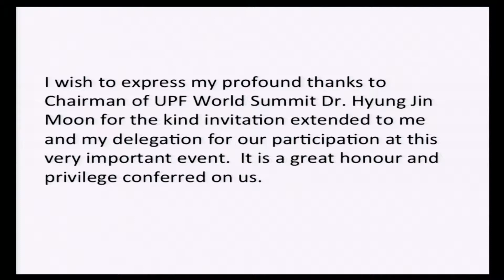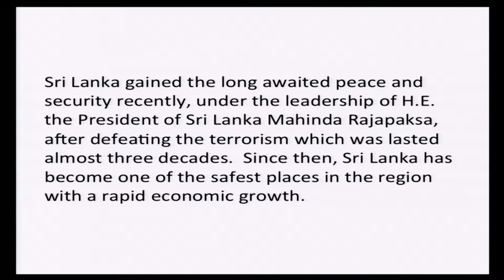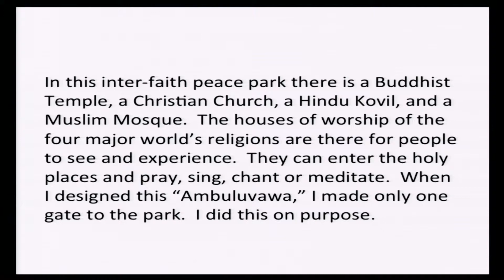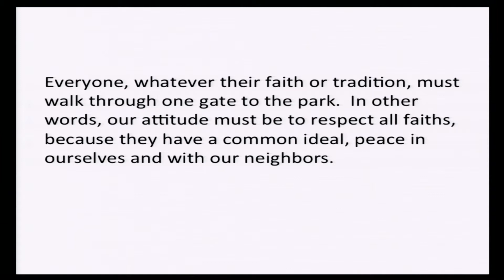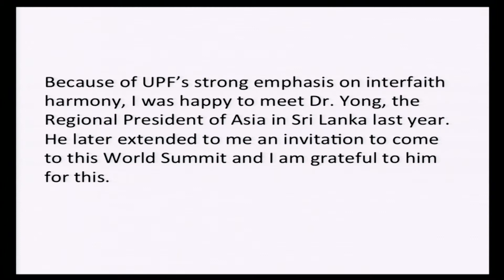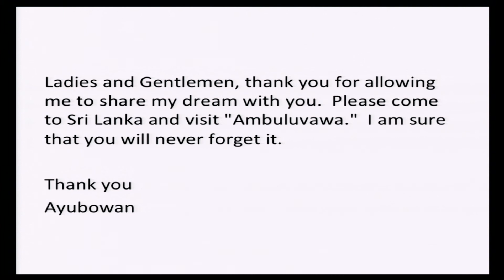Summit 2013 - Hon. D.M. Jayaratne-part 2, Prime Minister of Sri Lanka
Address at the World Summit 2013, Seoul, Korea, February 23, 2013
by D.M. Jayaratne, Prime Minister of Sri Lanka